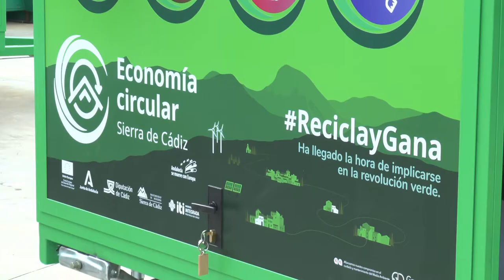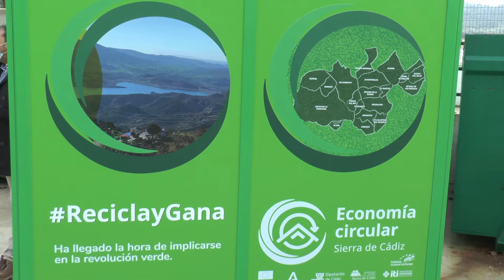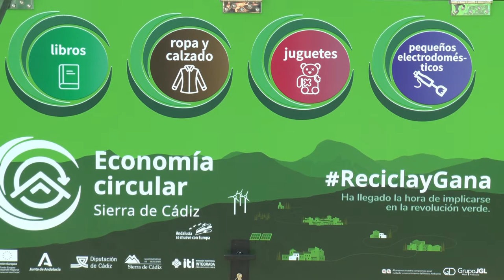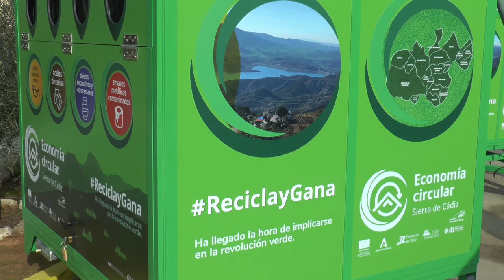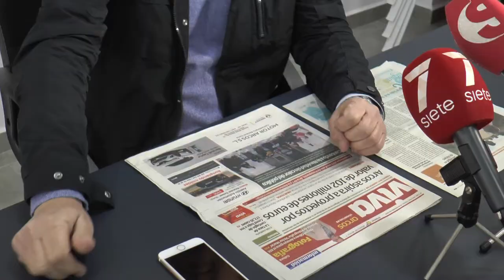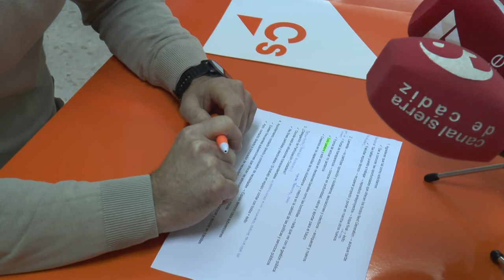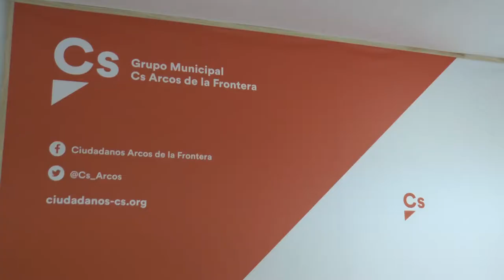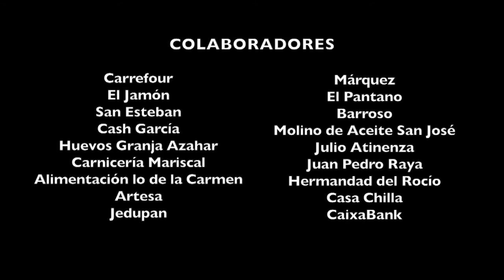NOTICIAS SIERRA DE CÁDIZ - 24/12/2020